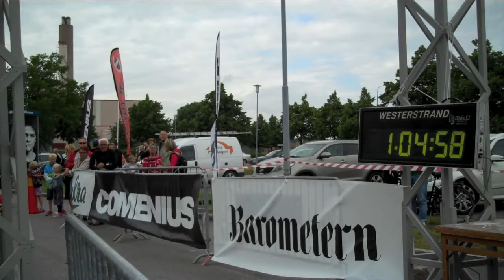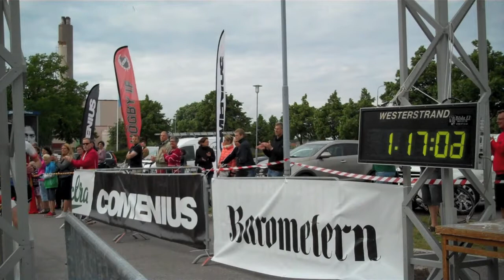Kalmar halvmara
I samarbete med Malkars arrangerade Högby IF Kalmar halvmara. I denna premiär var fler än 490 löpare anmälda. Här syns målgången från 1.04 till 1.31.40. Fler målgångar följer...